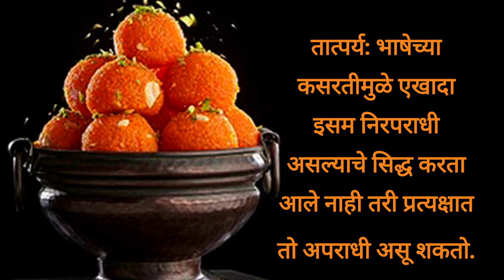लाडूची चोरी ll quotes ll marathi bodh katha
quotes
motivational quotes
good morning quotes
love quotes
life quotes
car insurance quotes
positive quotes
friendship quotes
funny quotes
mothers day quotes
sad quotes
quotes about halloween
marathi bodhkatha
marathi बोधकथा
मराठी बोधकथा लहान
मराठी बोधकथा संग्रह
मराठी बोधकथा लहान लिहून
मराठी बोधकथा pdf
मराठी बोधकथा दाखवा
मराठी बोधकथा तात्पर्य short
मराठी बोधकथा लिहून
मराठी बोधकथा शेतकरी
मराठी बोधकथा तात्पर्य
मराठी बोधकथा तात्पर्य छोटी
marathi bodh katha
marathi bodh katha pdf
marathi bodh katha image
मराठी बोध कथा
marathi bodh katha short
marathi bodh katha writing
marathi bodh katha chhoti
marathi bodh katha for students
marathi bodh katha pdf file download
marathi bodh katha books
marathi bodh katha with pictures
marathi bodh katha story
मराठी बोध
bhog marathi katha
marathi bodh katha small
5 bodh katha in marathi

cheating quotes
cool quotes
quotes definition
quotes de la vida
quotes de amor
quotes deep
quotes disney
quotes david goggins
quotes daily
quotes depression
quotes de motivacion
quotes drake
depression quotes
daughter quotes
dr seuss quotes
disney quotes
deep quotes
dog quotes
deep quotes about life
daily quotes
dance quotes
death anniversary quotes
quotes examples
quotes education
quotes encouragement
quotes edgar allan poe
quotes eleanor roosevelt
quotes everything happens for a reason
quotes en español de amor
quotes everyone knows
quotes español
encouraging quotes
education quotes
emotional quotes
english quotes
einstein quotes
enjoy life quotes
engagement quotes
ego quotes
eyes quotes
engineers day quotes
quotes for halloween
quotes for kids
quotes from barbie movie
quotes from scream
quotes for november
quotes from famous people
quotes from ratatouille
family quotes
fathers day quotes
friends quotes
friendship day quotes
for love quotes
for sister quotes
for success quotes
for life quotes
quotes generator
quotes god
quotes goodreads
quotes good morning
quotes gratitude
quotes gif
quotes game
quotes good
quotes george washington
quotes gym
graduation quotes
good quotes
gratitude quotes
good night quotes
grief quotes
gym quotes
god quotes
quotes halloween
quotes happy halloween
quotes happy
quotes hispanic heritage month
quotes hope
quotes harry potter
quotes hashtags
happiness quotes
heart broken quotes
hindi motivational quotes
her love quotes
him love quotes
how to love yourself quotes
how to love quotes
quotes in spanish
quotes inspirational
quotes in english
quotes inside or outside period
quotes in french
quotes in mla format
quotes in hindi
quotes in the bible
quotes in fahrenheit 451
quotes in spanish about life
inspirational quotes
insurance quotes
in love quotes
insurance car quotes
i love him quotes
i love her quotes
in life quotes
i'm sad quotes
i'm the best quotes
i'm alone quotes
quotes jesus
quotes joker
quotes journal
quotes joy
quotes james baldwin
quotes jane austen
quotes juice wrld
quotes journey
quotes john locke
quotes jordan peterson
joker quotes
jesus quotes
jealousy quotes
john locke quotes
jumma mubarak quotes
john wooden quotes
journey quotes
john muir quotes
j cole quotes
james baldwin quotes
quotes kindness
quotes kobe bryant
quotes kids
quotes kobe
quotes keep going
quotes karma
quotes kanye west
quotes kpop
quotes kevin gates
quotes knowledge
kindness quotes
karma quotes
kobe bryant quotes
keep going quotes
know your worth quotes
kanye west quotes
krishna quotes
karl marx quotes
khalil gibran quotes
knowledge quotes
quotes love
quotes life
quotes leadership
quotes life is short
quotes latex
quotes like live laugh love
quotes love yourself
quotes letting go
quotes lds
quotes lana del rey
leadership quotes
lonely quotes
quotes meaning
quotes motivational
quotes maya angelou
quotes marilyn monroe
quotes marcus aurelius
quotes meaningful
quotes menu
quotes meaning in hindi
quotes meme
quotes martin luther king
morning quotes
memories quotes
mental health quotes
monday quotes
quotes new beginnings
quotes never give up
quotes nature
quotes november
quotes nelson mandela
quotes near me
quotes nba youngboy
quotes nightmare before christmas
quotes nietzs